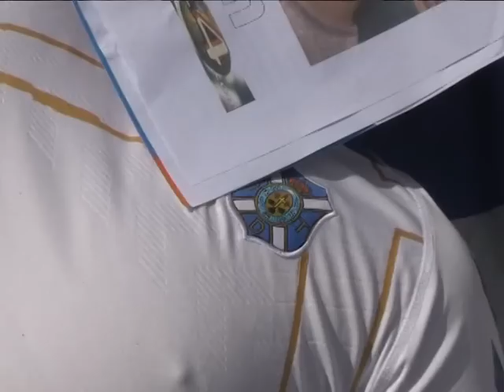FUTBOL 4 COM 08 09 14 PARTE 1